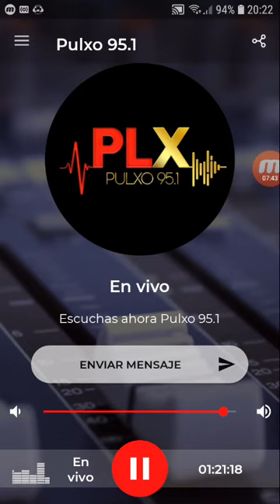coki ramirez en fernet con coki pulxo 951 parte 5 08-11-2019